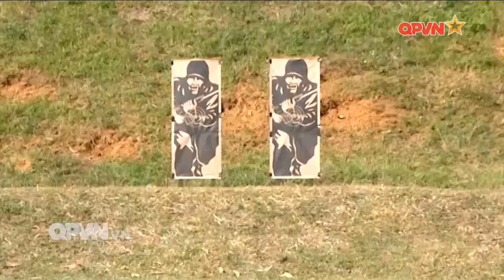NỮ XẠ THỦ XINH ĐẸP, TÀI HOA CỦA QUÂN ĐỘI NHÂN DÂN VIỆT NAM